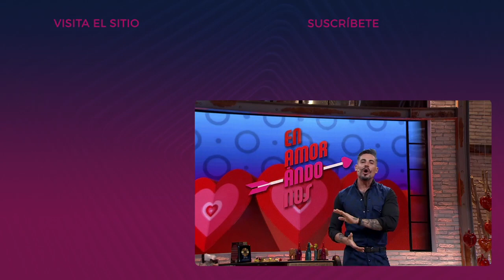¡Amalinali no busca una pareja que le prohibida a DJ Jorge! | Enamorándonos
Bebeshita le pidió a la amorosa que ya superara a DJ Jorge.